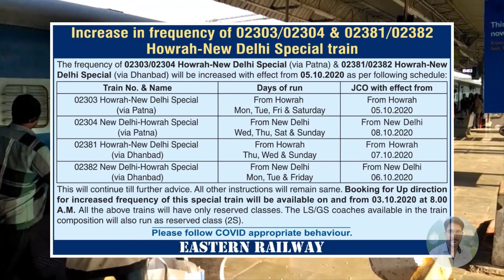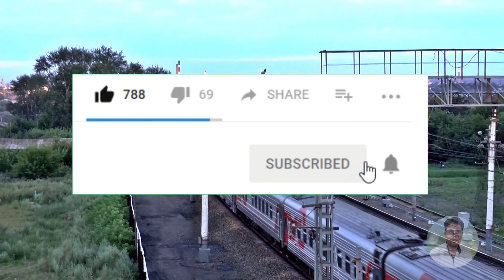Indian Railways: यात्रियों के लिए गुड न्यूज! रेलवे ने बढ़ाए इन ट्रेनों के फेरे | IRCTC Tatkal Ticket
भारतीय रेलवे (Indian Railways) ने कुछ स्पेशल ट्रेनों के फेरे बढ़ा दिए हैं. जिससे झारखंड, बिहार और बंगाल में रहने वाले लोगों को
लाभ मिलेगा. भारतीय रेलवे ने पूर्वा एक्सप्रेस स्पेशल ट्रेन के फेरे बढ़ाए हैं. इसकी जानकारी देते हुए ईस्टर्न रेलवे (Eastern Railway)
ने ट्रेनों की लिस्ट भी जारी की है. जिसमें ट्रेनों के रूट, समय सारिणी की जानकारी दी गई है.
दरअसल, भारतीय रेलवे ने त्योहारी सीजन को देखते हुए पूर्वा एक्सप्रेस के फेरों में बढ़ोतरी की है. ये ट्रेनें दिल्ली से हावड़ा के बीच चलती हैं. जो पटना
और धनबाद होते हुए अपने गंतव्य तक पहुंचती हैं. आइए जानते हैं किन ट्रेनों के फेरे बढ़ाए गए हैं...
 5 अक्टूबर से हावड़ा जंक्शन से पटना होते हुए नई दिल्ली आने वाली पूर्वा एक्सप्रेस (02303) सोमवार, मंगलवार, शुक्रवार और शनिवार को चलेगी.
8 अक्टूबर से नई दिल्ली से पटना होते हुए हावड़ा जंक्शन जाने वाली पूर्वा एक्सप्रेस (02304) बुधवार, गुरुवार, शनिवार और रविवार को चलेगी.
 7 अक्टूबर से हावड़ा जंक्शन से धनबाद होते हुए नई दिल्ली आने वाली पूर्वा एक्सप्रेस (02381) बुधवार, गुरुवार और रविवार को चलेगी.
 6 अक्टूबर से नई दिल्ली से धनबाद होते हुए हावड़ा जंक्शन जाने वाली पूर्वा एक्सप्रेस (02382) सोमवार, मंगलवार और शुक्रवार को चलेगी

train cancel,22 august tak train cancel,irctc,train seva shuru,train chalna kab se start hoga,
Irctc New Update,railway cancel train',september,irctc ticket cancellation charges,
shan talk,रेलवे खुशखबरी सभी यात्री ट्रेनें, टिकट बुकिंग शुरू